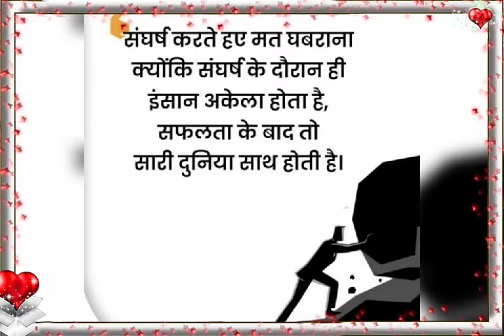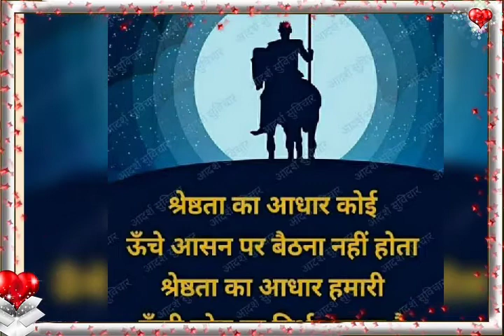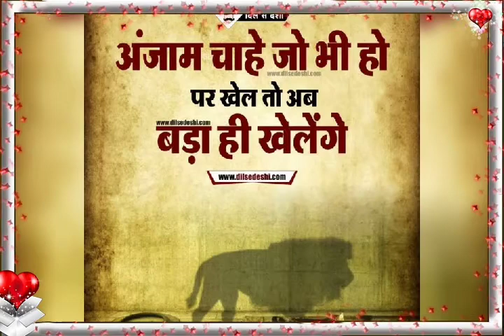🇮🇳Lakshya👩‍✈️ ko har hal me pana h .iasmotivationalsong ,upsc my life lbsnaa my destination😍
lakshya ko har haal me pana ...
this video is specially for that aspirant who has a lot to achieve a very motivated nd energetic song 🙏.

thnks for song maker and to  everyone.